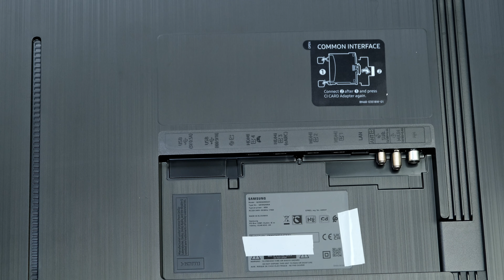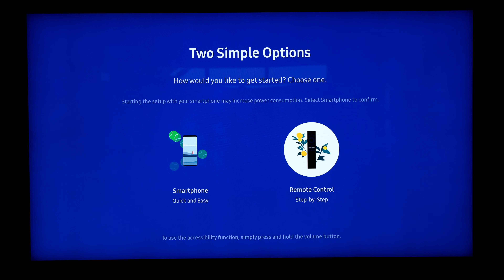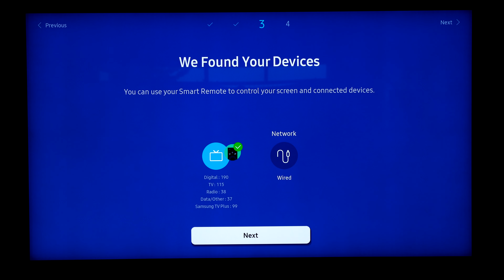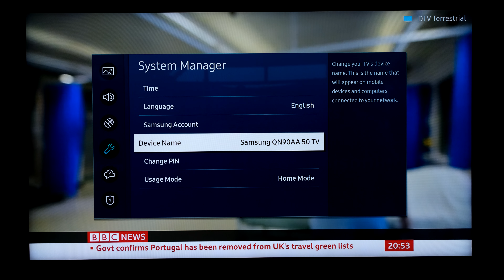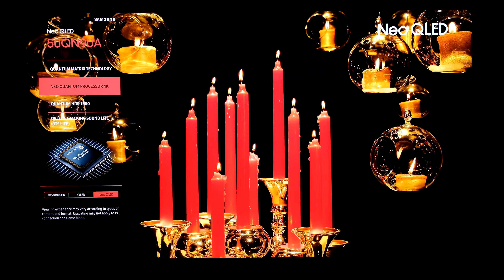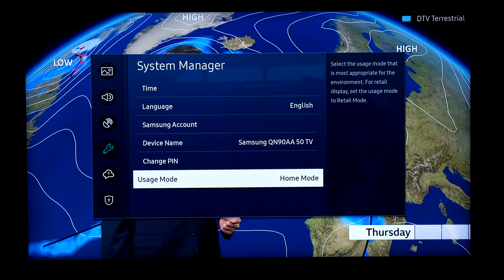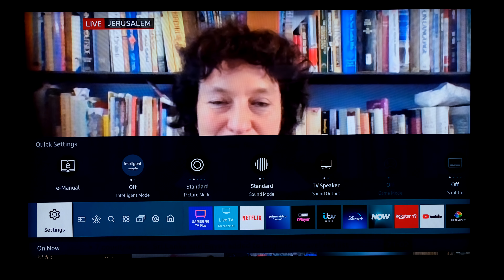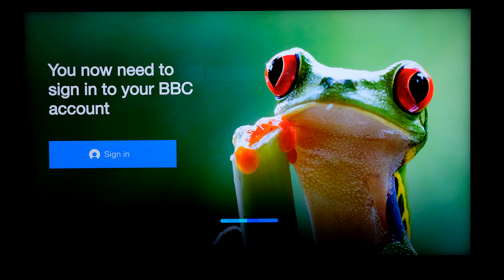QN90A Samsung Neo QLED 2021 Unboxing, Setup and 4K HDR Demos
Samsung QN90A

QN90A Dimensions/Measurements    07:33
TV Content     12:31
4K HDR Retail Demo    14:06
Voice Command Demo    20:30

Samsungs new Neo QLED 50QN90A for 2021 unboxing, building the stand, setup, voice command on Bixby and 4K HDR retail demos, also normal TV content.
for the opportunity.

Samsung QE50QN90AA QN50QN90A